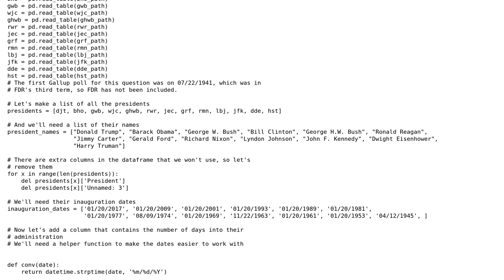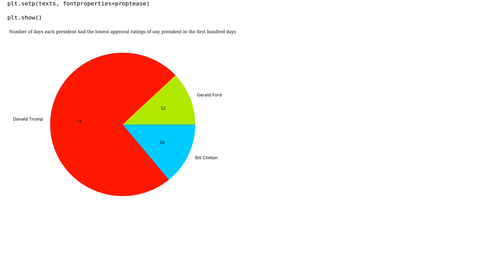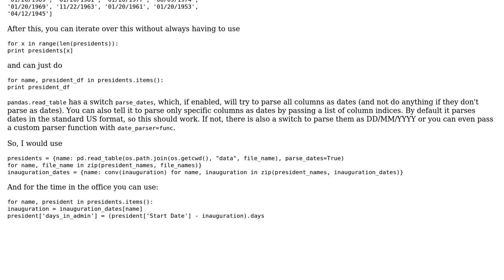Plot president's approval rating of president with lowest approval rating by day of presidency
With thanks & praise to God, and with thanks to the many people who have made this project possible! | Content (except music & images) licensed under CC BY-SA | Music | Images & others | With thanks to user jss367 user Jamal user Graipher and the Stack Exchange Network Trademarks are property of their respective owners. You are responsible for your own actions.